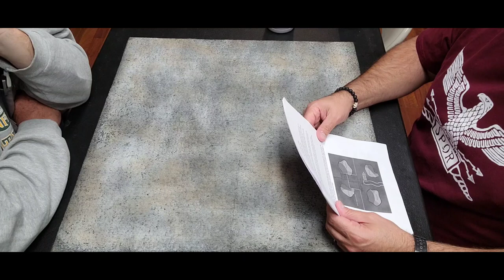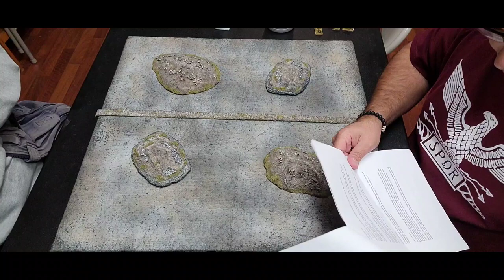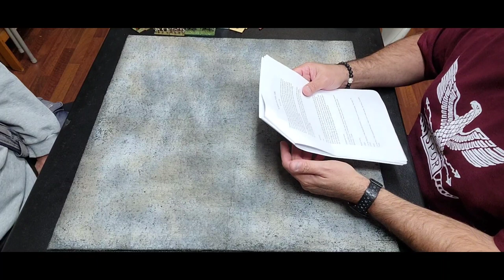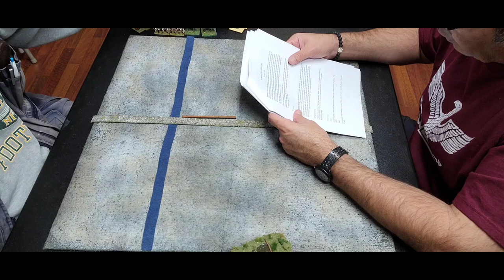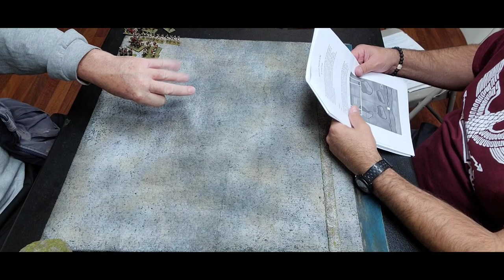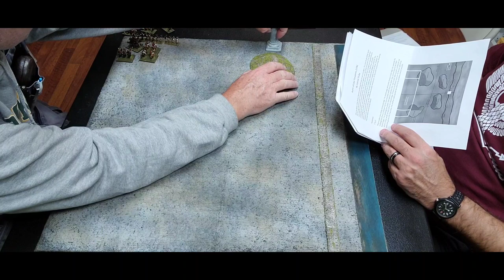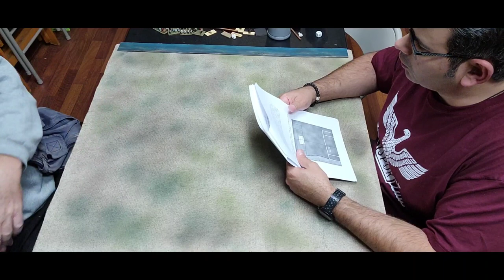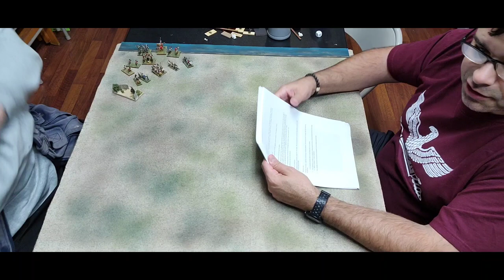Hannibal on the March - Road to Cannae - DBA 3.0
These are a series of scenario games created by Connor Truby using the De Bellis Antiquitatis 3.0 rules. If you are a fan of the Punic Wars or want to take on the role of Hannibal, you might find these enjoyable.

These battles represent actions during The Second Punic War with Hannibal crossing the Alps and marching on Rome.

In these FOUR games, Mitch and I play these in turn with Mitch taking the role of the Hannibal and I the Romans.

The four scenarios are as follows:

Ambush in the Alps  218BC
Battle of the Trebia River  218BC
Battle of Lake Trasimene  217BC
The Battle of Cannae  216BC

These battles consist of scenario driven victory conditions and alternate terrain setups which add some fresh air and provide completely different situations than you might be used to.